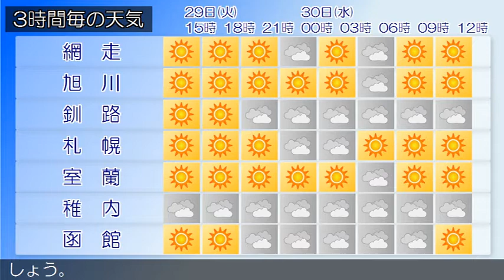2020/09/29 北海道地方の天気予報 昼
北海道付近は、３０日にかけて高気圧の張り出しの中ですが、
前線や低気圧を含む気圧の谷が近づくため、２９日は気圧の傾
きが大きいでしょう。
石狩・空知・後志地方は、２９日は、晴れでしょう。
上川・留萌地方は、上川・留萌地方の２９日９時の天気は、概
ね晴れとなっています。
網走・北見・紋別地方は、２９日は、晴れでしょう。
の天気は、晴れとなっています。
渡島・檜山地方は、２９日は、晴れ夜曇りでしょう。
胆振・日高地方は、２９日は、高気圧の張り出しの中で晴れで
しょう。
宗谷地方は、宗谷地方の２９日９時の天気は、曇り又は晴れと